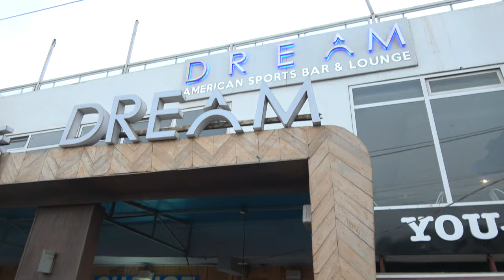Dressed up for Social Dinner with Group First Day in the Country - Senegal April 2021 Roots Tour